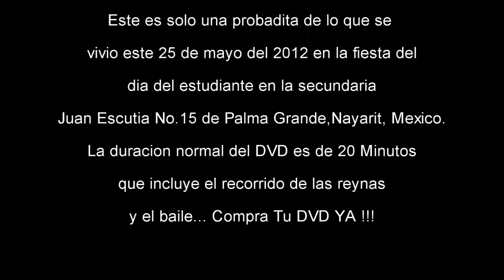Cortos (Trailer) de la Pelicula del dia del Estudiante 2012 Esc. Sec. Tec. No. 15 Juan Escutia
Este es un pequeño corto o trailer para que se den una idea de como estubo el ambiente en la secundaria con los muchachos en su dia y se animen a comprar el DVD o la VideoDescarga...El video completo consta de 20 Minutos con lo mas relevante del evento...